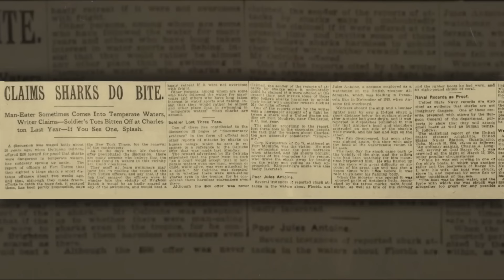The HORRIFYING Last Minutes of Jules Antoine SWALLOWED WHOLE By Shark!